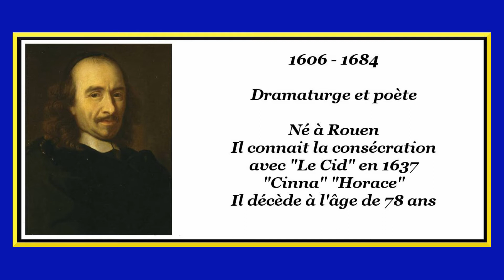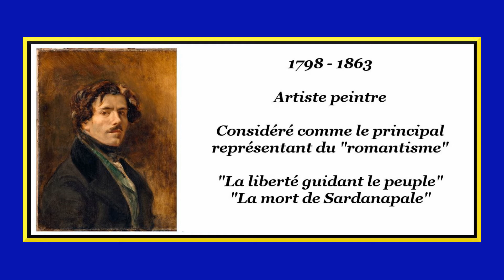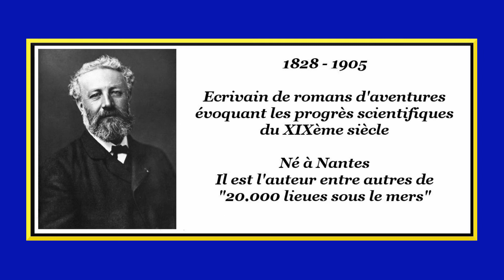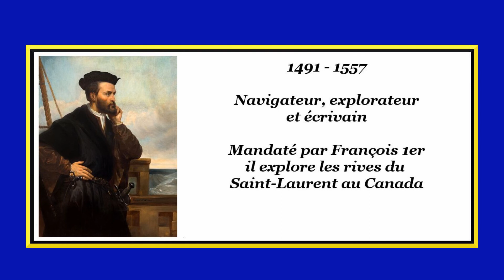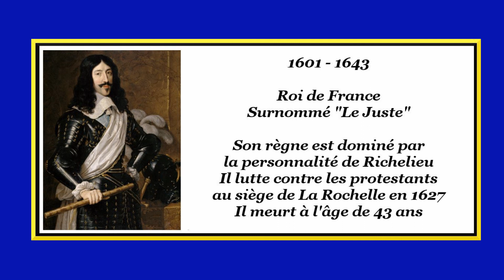PERSONNAGES HISTORIQUES N°04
TROUVEZ QUI SONT CES PERSONNAGES CELEBRES